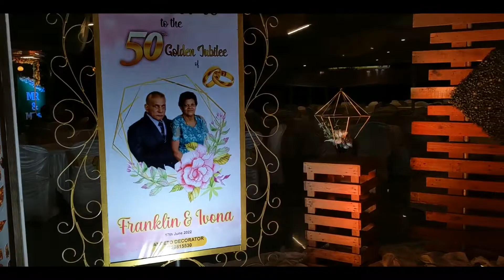50th Golden Wedding Anniversary of Franklin & Ivona | Webly One-man band and Emcee.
50th Golden Wedding Anniversary of Franklin & Ivona at Clube Harmonia de Margão. (17th June 2022)

God bless the Couple.

Decorator Anceto
Caterer Home Food Caterer
Photography Neljeir
Cake Cakelicious